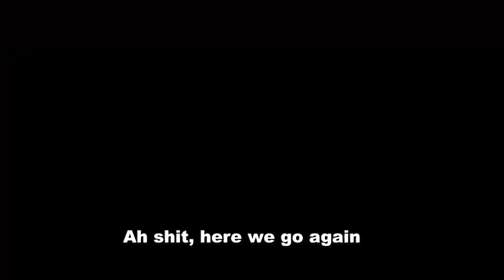👺Resident Evil 4 (2005)👺 ft. Zero do Mega Man X!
Fala pessoal! Começando mais um vídeo Yokai. Resident Evil 4 é um jogo clássico e eu tive que ir no fundo da internet pra trazer a versão de 2005 da ubisoft com o Zero, from Mega Man X series!

Capítulos (músicas)
0:00 - Into the Rebellion (BONKERS)
4:00 - Zero and the Plight of Iris (BONKERS)
7:07 - Dr. Willy Castle (jesterdist)
11:37 - MMX Corrupted Zero Opening Stage - AlexPlus801
12:39 - MMX Corrupted Megaman Opening Stage - AlexPlus801
13:54 - Like e TMJ!